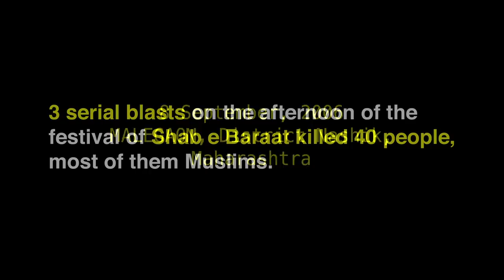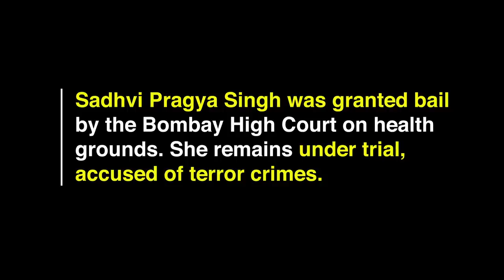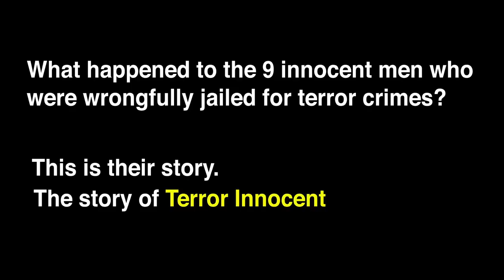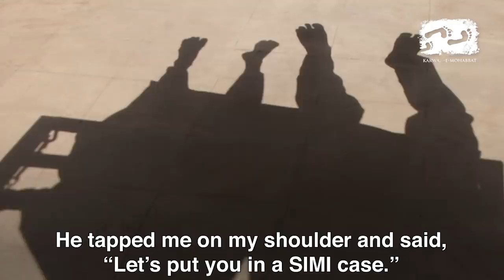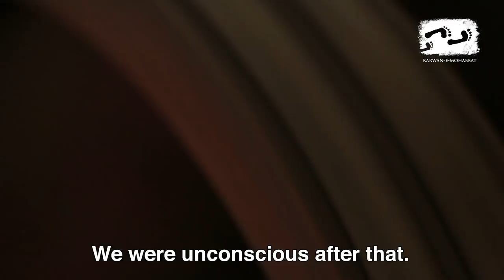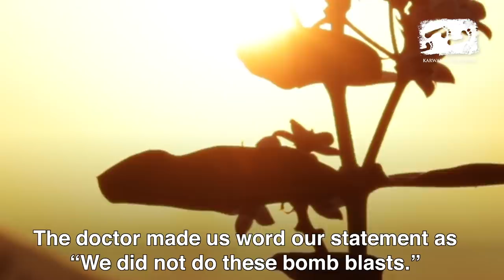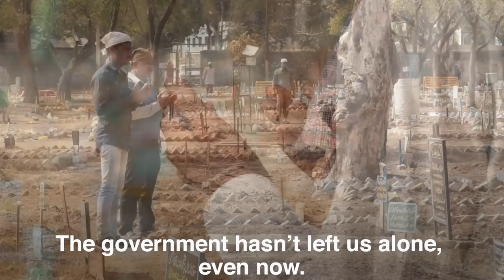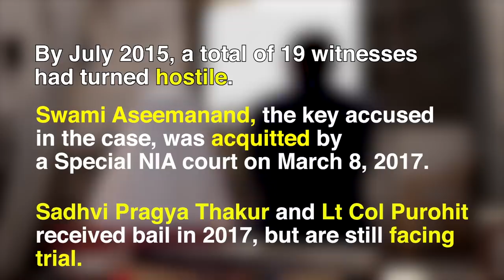WHO IS RESPONSIBLE FOR THE MALEGAON BLASTS? EXCLUSIVE from Karwan-e-Mohabbat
What is the role of Sadhvi Pragya Singh in terror attacks in Malegaon, Ajmer Sharif, Mecca Masjid and the Samjhauta Express? Find out about ATS Chief Hemant Karkare and his role in exposing Hindu terror. Listen to the stories of innocent men whose lives have been shattered by false accusations in terror crimes in Malegaon. Detailed testimonies from those who were falsely framed in the Malegaon blasts reveal a sinister conspiracy by the Hindu right-wing and the brutalisation of those who were innocent by law enforcement agencies.